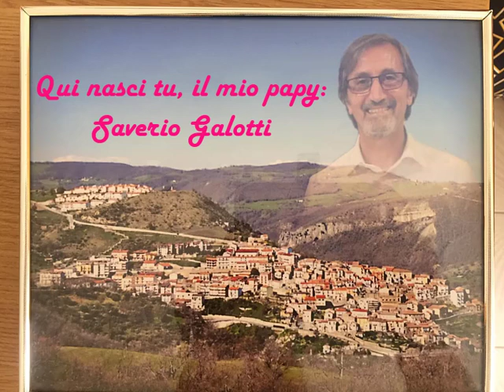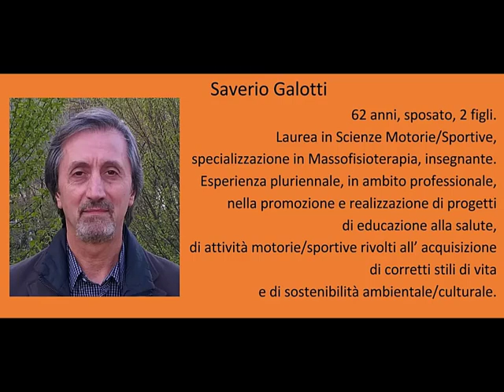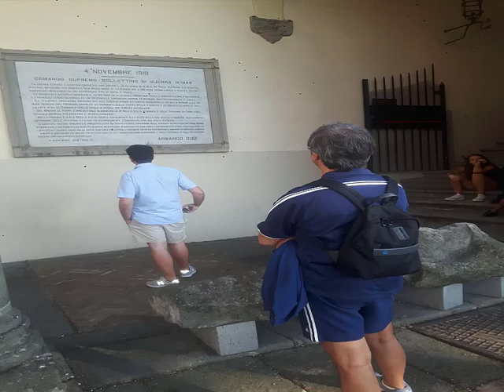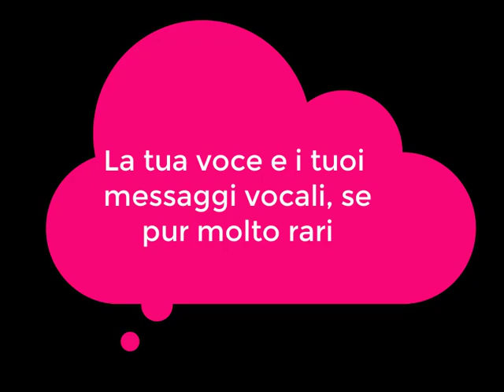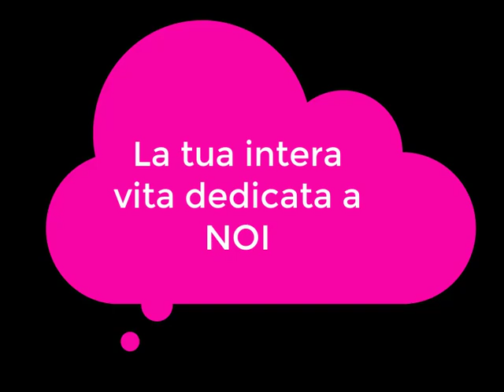Al mio papà, SAVERIO GALOTTI